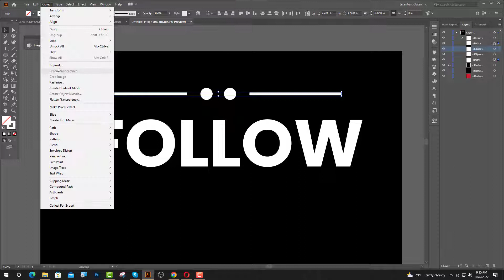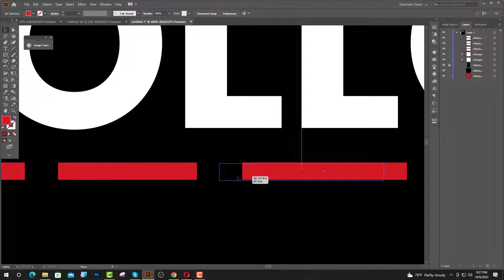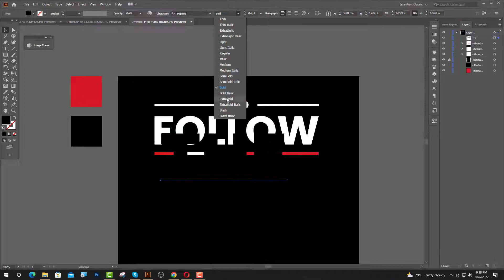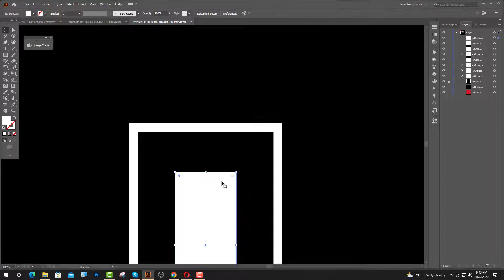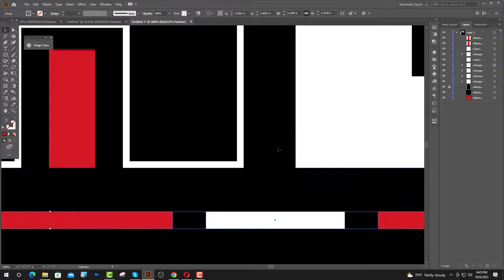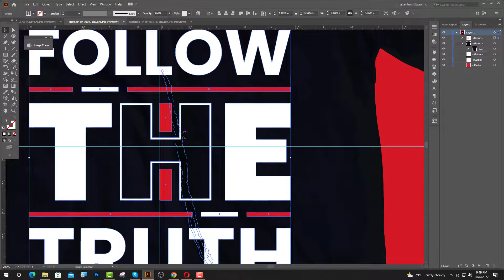How to Create Typographic T-shirt Design in Illustrator|T-shirt Design Tutorial in Adobe Illustrator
How to Create Custom Typographic Tshirt Design in Illustrator | Tshirt Design Tutorial in Adobe Illustrator

Looking for an awesome t-shirt design, but also need that bang for your buck?
I can provide you with a stellar typographic design that's high-resolution and ready to print!

I am a digital artist and graphic designer with long years of experience.

My passion and love are to draw and paint and create awesome designs with my illustrations for t-shirts!

T-shirt designs for merch, teespring and printfull.
Custom t-shirt design and t shirt illustration.
Create an awesome custom typographic tshirt design.